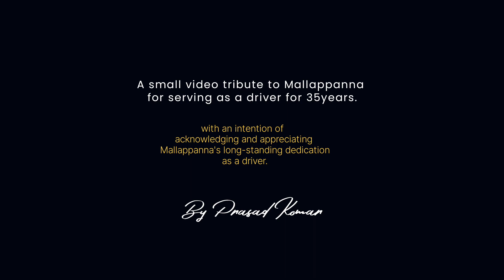35 ವರ್ಷದ ಡ್ರೈವಿಂಗ್ ಎಕ್ಸ್ಪಿರಿಯನ್ಸ್ || ಪೈಲಟ್ ಮಲ್ಲಪ್ಪಣ್ಣ 😍